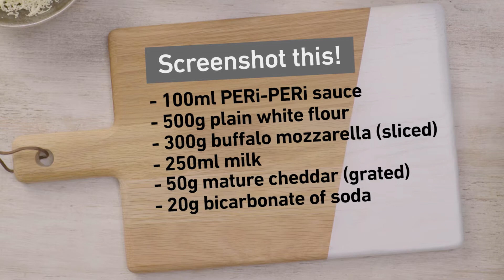PERi-PERi Cheesy Soda Bread | Recipe | Nando's UK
Tasty, easy and super cheesy! Tuck in to an authentic taste of Ireland with a PERi-PERi punch. Bready, steady, bake!